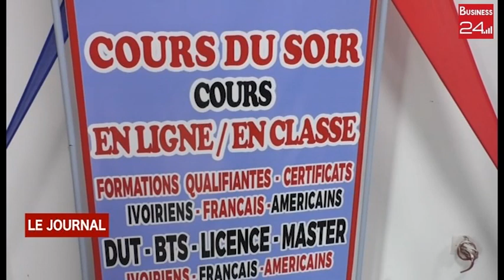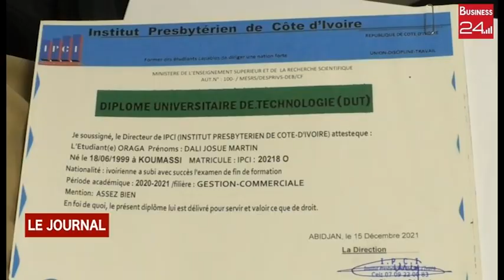Enseignement supérieur : l'Institut booster Afrique remet des diplômes